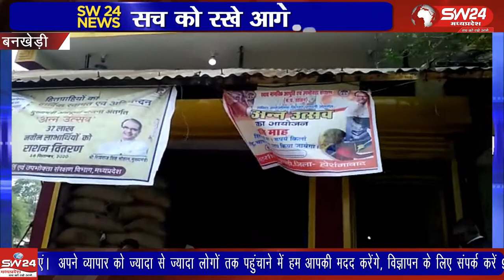Bankhedi- ग्रामीण शासकीय उचित मूल्य दुकानों पर गुरुवार को अन्न उत्सव मनाया गया।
Bankhedi- SW 24 News Madhyapradesh
होशगाबाद जिले के बनखेड़ी में लक्षित सार्वजनिक वितरण प्रणाली के तहत ग्रामीण शासकीय उचित मूल्य दुकानों पर गुरुवार को अन्न उत्सव मनाया गया। बनखेड़ी से जगदीश गढ़वाल की रिपोर्ट